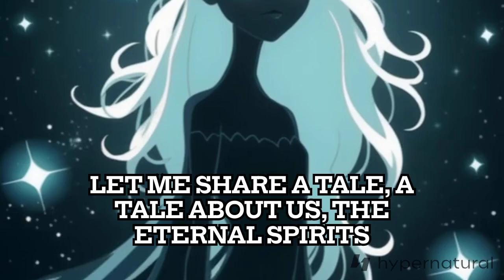The Grand Illusion of Reality